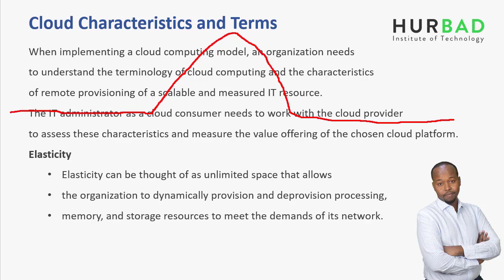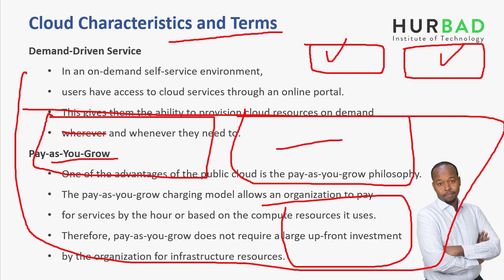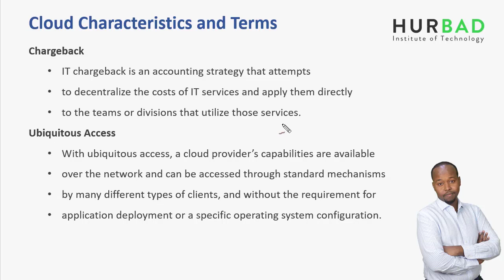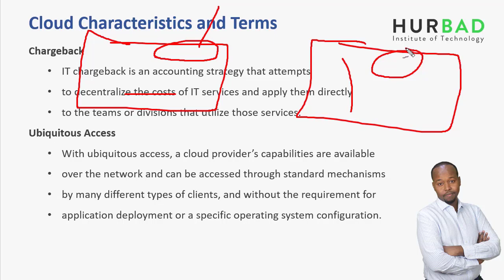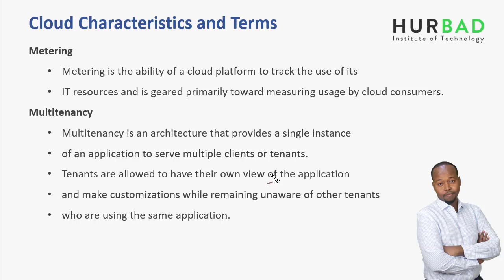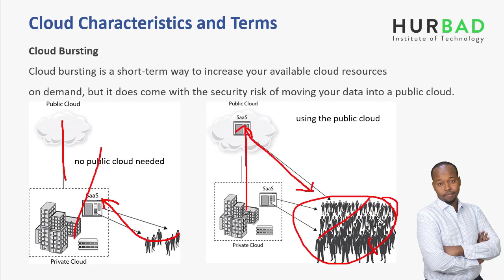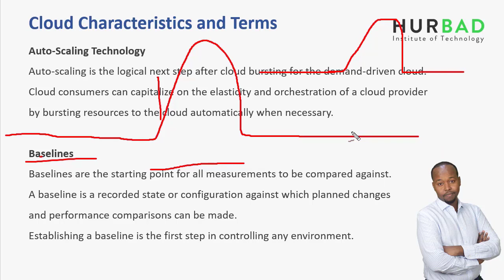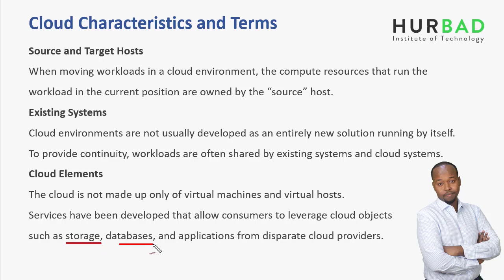CompTIA Cloud+: Cloud Characteristics and Terms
When implementing a cloud computing model, an organization needs to understand the terminology of cloud computing and the characteristics of remote provisioning of a scalable and measured IT resource.